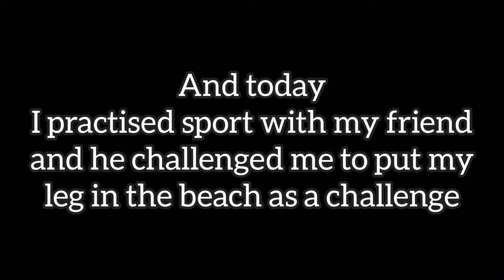Dikrio touching the beach in cold weather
i am dikrio

This channel is a gaming channel Here, i play some online games like call of duty, free fire, and some offline games like shadow fight 2.

 I hope u will like my content.

i love u guys all